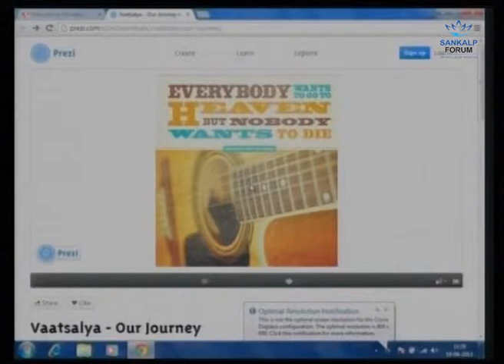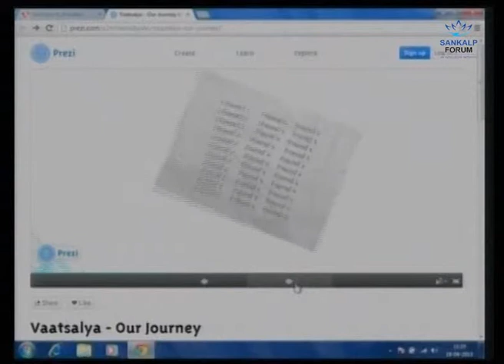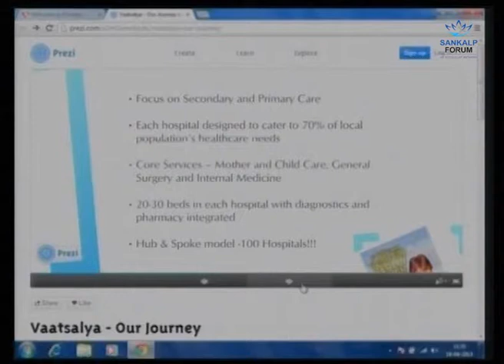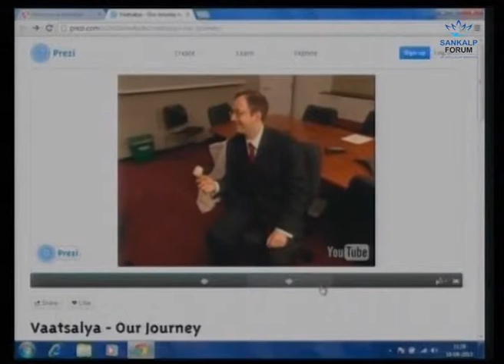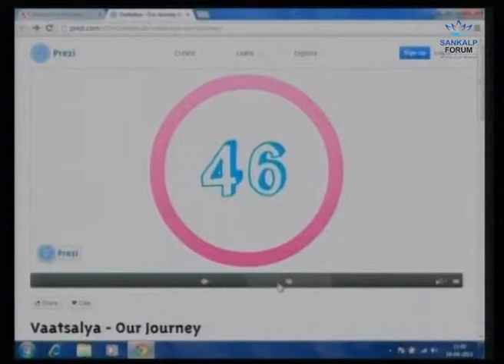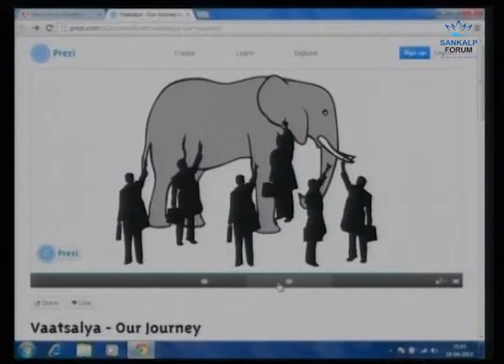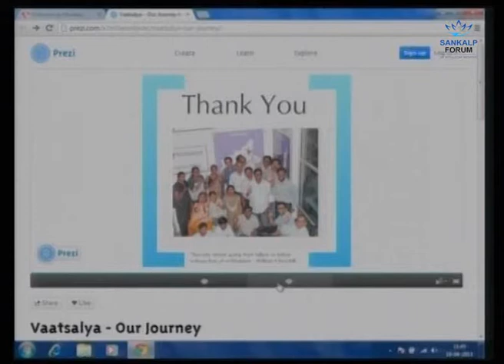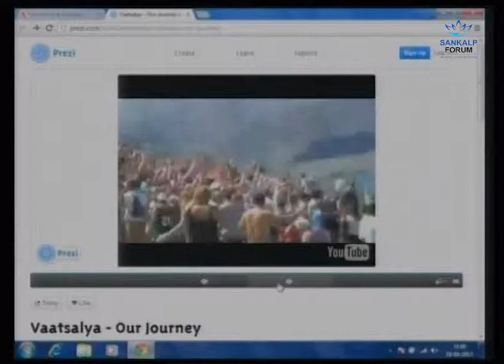Sankalp Unconvention Summit 2013: Guru Mantra